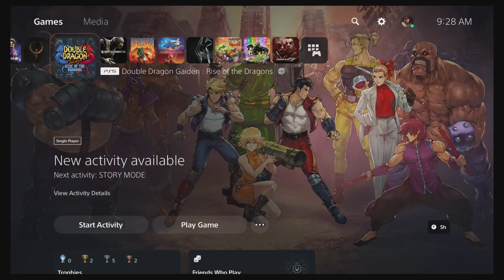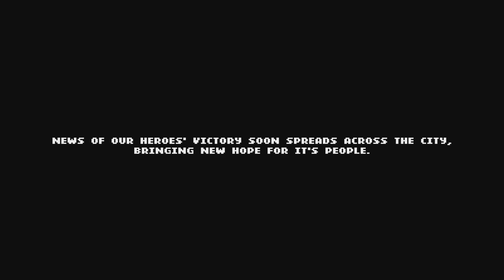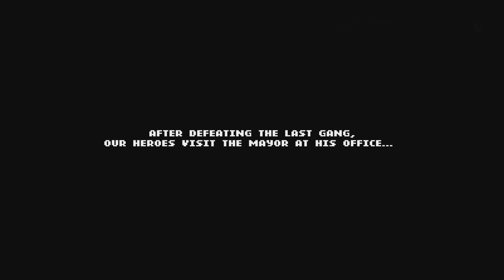Double Dragon Gaiden: Rise of The Dragons for the PS5. Casual run through and turn to the Dark Side.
Full play through of Double Dragon Gaiden: Rise of The Dragons for the PS5. Also Available for the PS4, Switch and PC. Fun run with team Billy and Abobo. Let's GO!